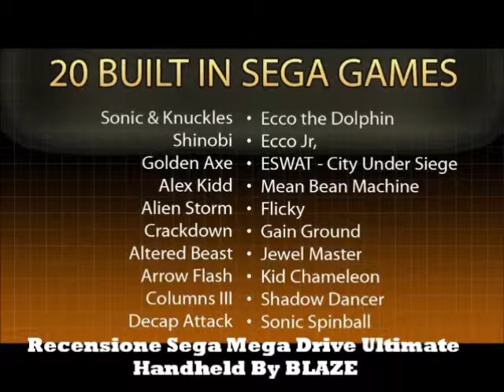Recensione: BLAZE - Sega Mega Drive Ultimate Handheld (Console Che Emula I Giochi Sega Mega Drive)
Recensione della console portatile Sega Mega Drive Ultimate Handheld (By BLAZE).

Lista completa dei giochi compresi nella memoria interna della console: Alex Kidd, Alien Storm, Altered Beast, Arrow Flash, Colunws 3, Crack Down, Decap Attack, Neaw Beaw Nachiwe, Ecco, Ecco Jr, Eswat, Flicky, Gain Ground, Golden Axe, Jewel Naster, Kid Chaneleon, Shadow Dancer, Sonic & Knuckles e Sonic Spinball.

Oppure acquistala su ebay, vai qui